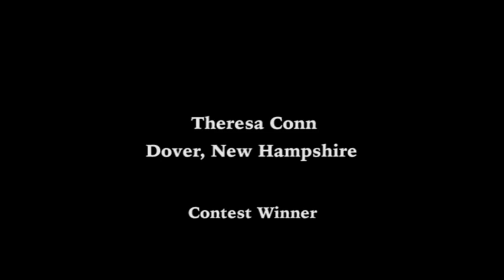"I Love Responsible Travel because..." Contest Winner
Theresa Conn
Dover, New Hampshire

Contest Winner